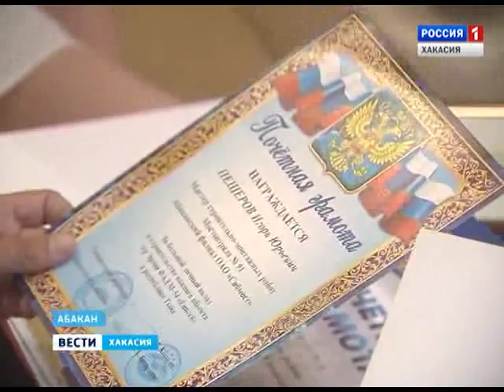Семейные ценности. Династия мостостроителей